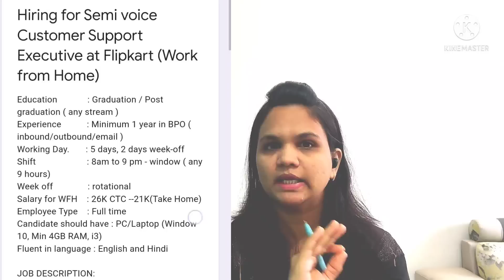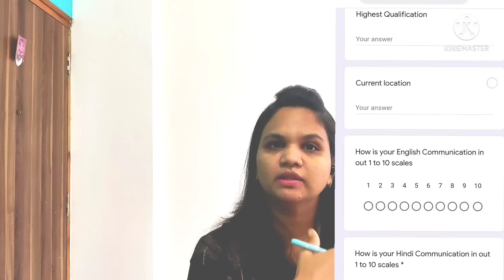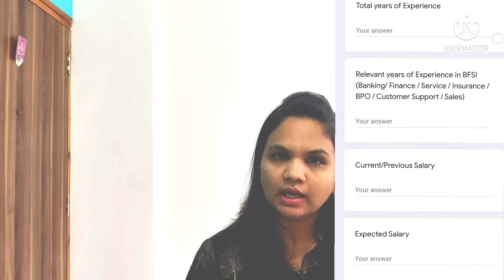Flipkart Latest job ||Work from Home || Email Processing|| Pan India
😍😍 Best job 😍😍

Do watch complete video  before applying.

Apply here  Flipkart Job👇👇
Bonus too shared at the end of the video

Topic Covered
Flipkart
Flipkart work home job
 latest work from home job
 Jobs for 12pass
12th pass jobs
Part time job
Latest jobs